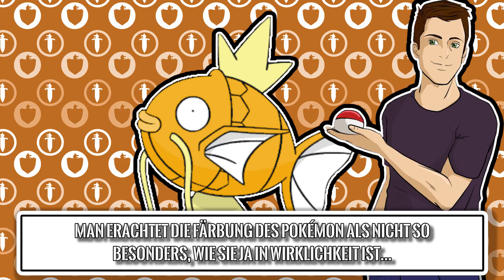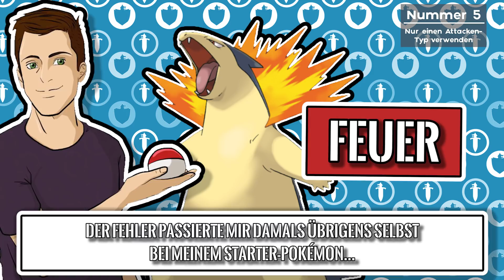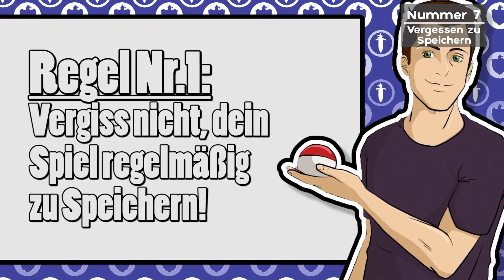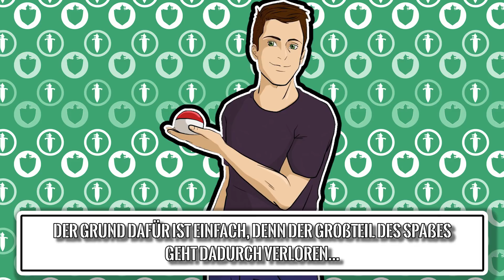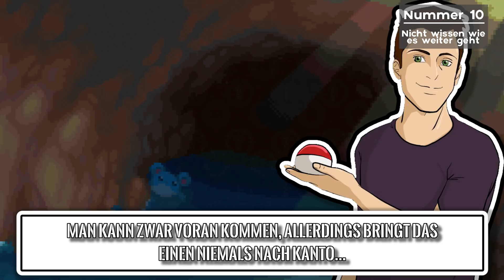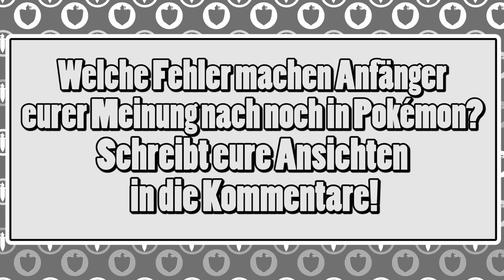Top 10 FEHLER die Anfänger in Pokémon machen!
Ich zeige euch 10 Fehler, die Anfänger Trainer in Pokémon machen und wie man sie am besten vermeiden kann! Bei den Top Listen geht es um meine persönlichen oder die von euch gewählten oder meinen persönlichen Favoriten einer bestimmten Kategorie von Pokémon. Vorschläge könnt ihr gerne einsenden per den sozialen Netzwerken oder in die Kommentare schreiben, was ihr gerne als nächstes sehen wollt. Natürlich freue ich mich auch, wenn ich von euch eure persönlichen Favoriten in den Kommentaren aufgelistet bekomme! In dem Sinne viel Spaß beim ansehen dieses Videos!

00:00 - Intro
00:15 - Nummer 1
01:47 - Nummer 2
03:08 - Nummer 3
04:23 - Nummer 4
05:27 - Nummer 5
06:45 - Nummer 6
07:51 - Nummer 7
09:04 - Nummer 8
10:14 - Nummer 9
11:40 - Nummer 10 GRÖSSTER FEHLER von Anfängern in Pokemon